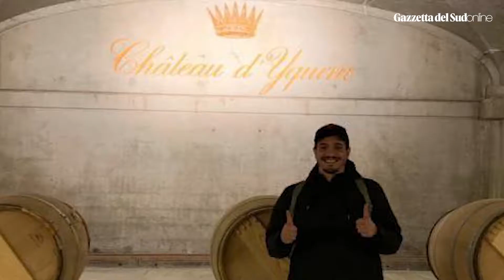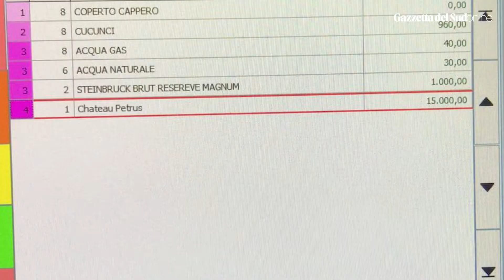Giuseppe Fiorito | Il portiere che ha preso la strada... del vino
Dalla polvere dei campi di provincia a quella delle cantine stellate
 La storia di Giuseppe Fiorito è imperniata di sogni e ambizioni
 Il prossimo step è il ristorante stellato "Villa Crespi" di chef Cannavaciuolo, dopo aver maturato l'esperienza, imporante, di head sommelier al Therasia Resort
I

 Intervista a cura di Salvatore De Maria - RTP Messina
 Edit Claudio Costanzo Weadv